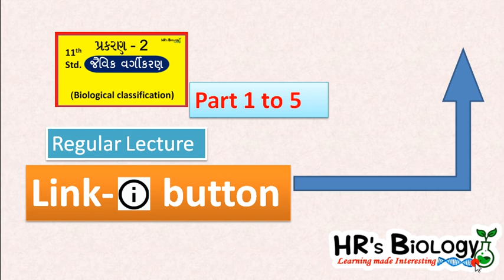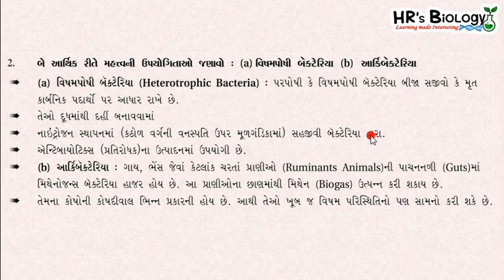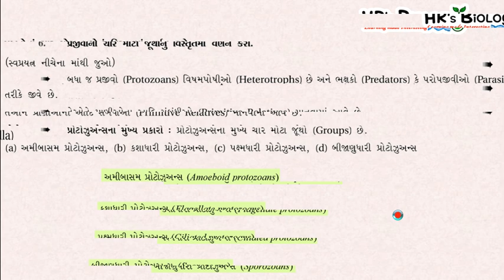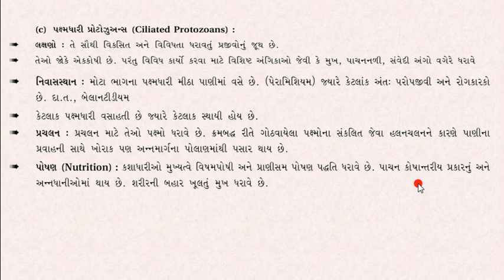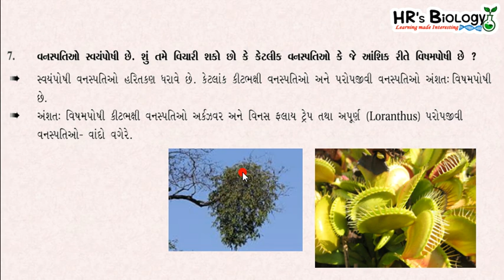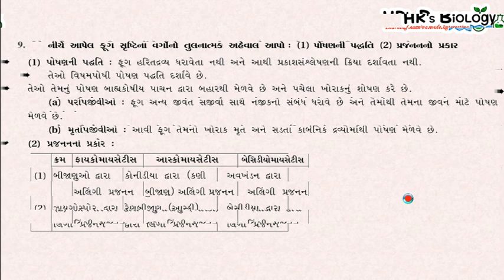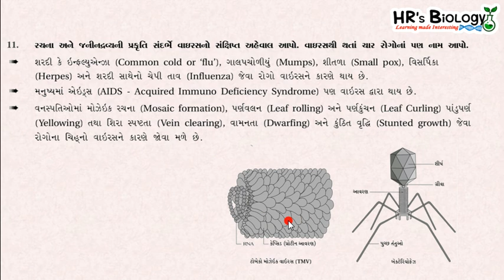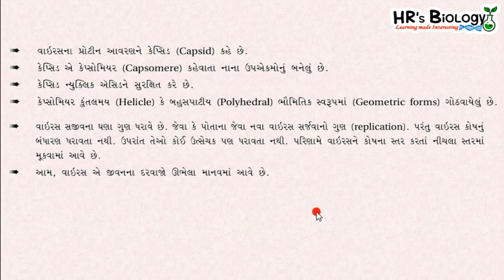સ્વાધ્યાય | Std 11 Chap 2 Biology Swadhyay | ધોરણ 11 બાયોલૉજી સ્વાધ્યાય | HR's Biology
આ Video માં તમે ભણશો 👇

સ્વાધ્યાય નાં બધાં જ પ્રશ્નોત્તર
ઊંડી સમજ સાથે

Std 11 Biology chap 2 swadhyay
swadhyay std 11 biology Ch 2
Ch 2 swadhyay biology in Gujarati
Std 11 Biology exercise
std 11 ch 2 biology swadhyay
Imp of biology ch 2 gujarati medium,
imp of std 11 science gujarati medium,
imp 11th biology gujarati medium
class 11 biology imp,
biology gujarati medium,
gujcet biology,
neet biology,
the living world,
the living world in gujarati,
ch1 biology in gujarati,
11 science gujarati medium,
ncert biology gujarati medium,
std 11 biology gujarati medium,
Std 11 biology Sem 1,
Biology Gujarati lecture,
Biology Ch 2 Exercise gujarati,